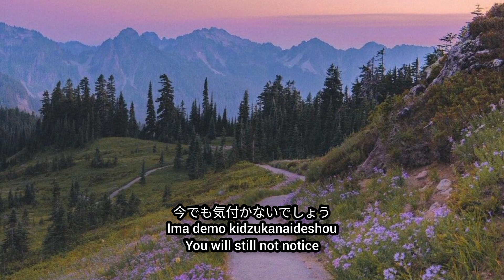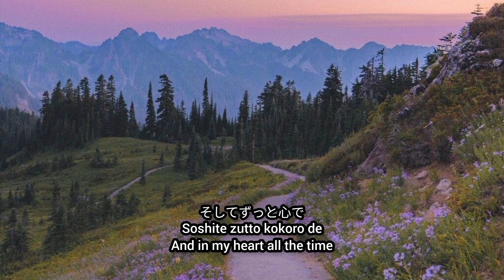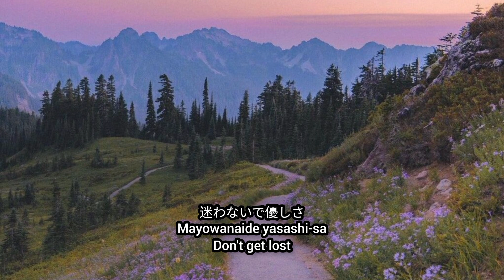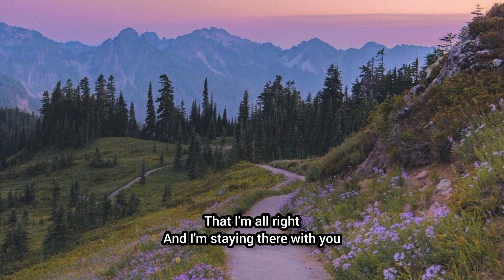I Wanna Go To a Place - Rie fu (Lyrics Video) ROM/ENG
Hopefully you'll enjoy this video

Tittle : I Wanna Go To a Place
Singer : Rie Fu

Nyalakan lonceng notifikasinya juga yaa, supaya tidak ketinggalan update video terbaru. See you :)

This channel does not intend to infringe the copyrights of any artist or music label. if you as the owner want to delete the song on this channel, you can contact me via email , and I'll reply in less than 24 hours